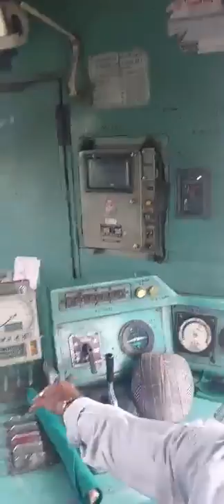Loco pilot save cows by applying emergency break at the right time . Great🙏